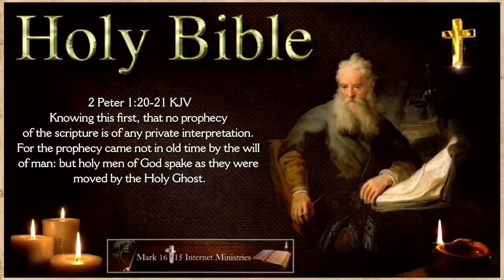The Book of 1 Timothy KJV HQ Audio Bible Narrated by Max McLean w/Relaxing Worship Pads BG Music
These are Full Audio Books of the Bible (King James Version) Unless otherwise stated in each Book title for special reasons, I use calm & relaxing ambient background music (A paid licensed track titled "The Hidden Valley" from "Soothing Relaxation" Peder B. Helland) Who I highly recommend for his great talents as a composer of music for whatever need you may have for background tracks for projects.

For Education and Inspirational purposes, These are great to listen to as you fall asleep, meditate, or just for relaxing background noise at the office or home. The video's also make a great screensaver also. All video footage used in these were created and produced by myself (Gospel Productions by Joe Hackney) If you would like to share these videos, please copy and paste this full description into your description.